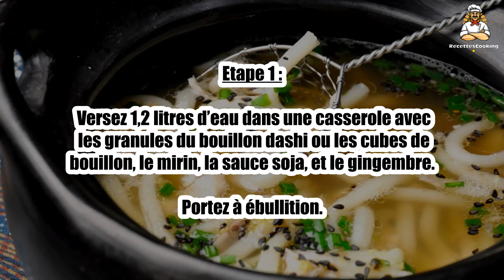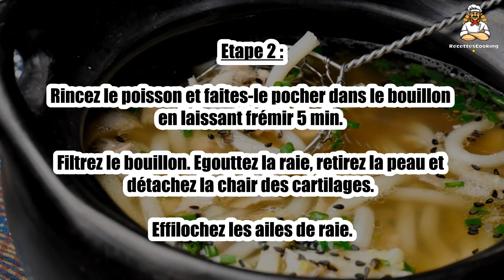Recette : Ramen de raie en soupe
Bonjour à tous, aujourd’hui recettescooking.com vous présente la recette suivante : Ramen de raie en soupe

TEMPS TOTAL : 30 min
Préparation : 15 min
Cuisson : 15 min

Ingrédients :

400 g Aile de raie
200 g Ramen (nouilles japonaises)
16 g Dashi (ou 1,5 cube de bouillon de volaille (bouillon japonais déshydraté))
4 cuil. à soupe Mirin (vin de riz japonais)
3 cuil. à soupe Sauce de soja
1 cuil. à café Gingembre frais râpé
0,25 Citron jaune non traité
2 Ciboules chinoises (ou à défaut de la ciboulette)
1 cuil. à soupe Graines de sésame noire

Etape 1 : Versez 1,2 litres d’eau dans une casserole avec les granules du bouillon dashi ou les cubes de bouillon, le mirin, la sauce soja, et le gingembre.

Portez à ébullition.

Etape 2 : Rincez le poisson et faites-le pocher dans le bouillon en laissant frémir 5 min.

Filtrez le bouillon. Egouttez la raie, retirez la peau et détachez la chair des cartilages. Effilochez les ailes de raie.

Etape 3 : Remettez le poisson dans le bouillon et ajoutez le jus de citron ainsi que le zeste.

Faites cuire les ramen en suivant les indications du paquet.

Etape 4 : Ajoutez-les dans le bouillon.

Etape 5 : Servez dans des grands bols, parsemez de graines de sésame noire et de ciboule.

Dégustez la soupe bien chaude.

00:00 Recette : Ramen de raie en soupe
00:20 Informations sur le temps de cuisson
00:32 Ingrédients
00:46 Etape 1 : Ramen de raie en soupe
01:00 Etape 2 : Ramen de raie en soupe
01:15 Etape 3 : Ramen de raie en soupe
01:29 Etape 4 : Ramen de raie en soupe
01:43 Etape 5 : Ramen de raie en soupe

Ramen de raie en soupe ,
Rochenflügel-Ramen ,
Skate ramen in soup ,
Ramen de patín en sopa ,
Ramen di razza in zuppa